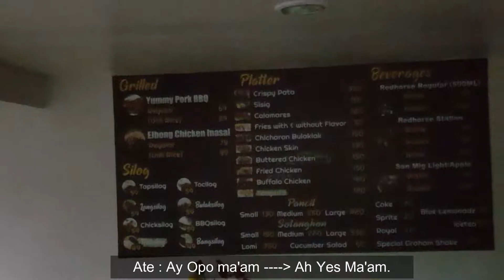what's in Pilar Philippines (stopover @Pilar port) 2019 tour in the Philippines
Stop over at Pilar port going to Masbate city
walking around at pilar public market
with korinoy friends.